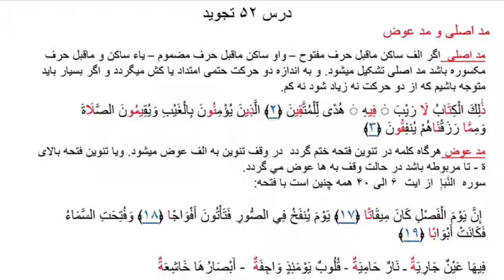درس پنجاه و دوم تجويد قرآن مد اصلی و مد عوض